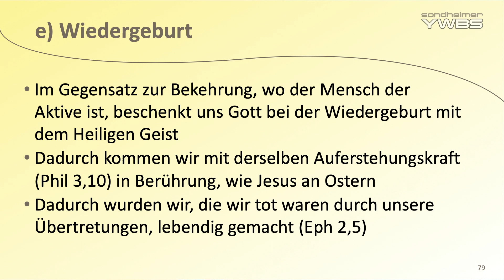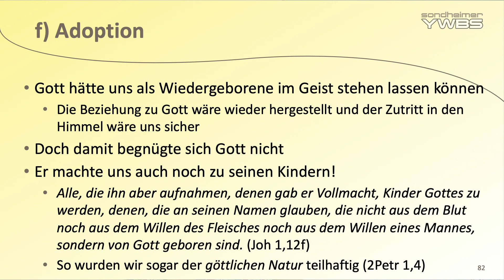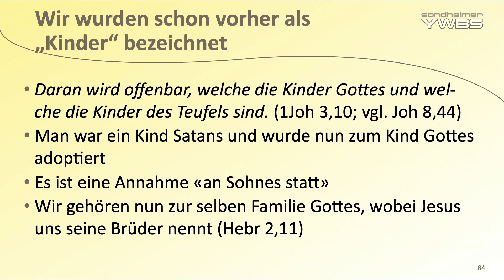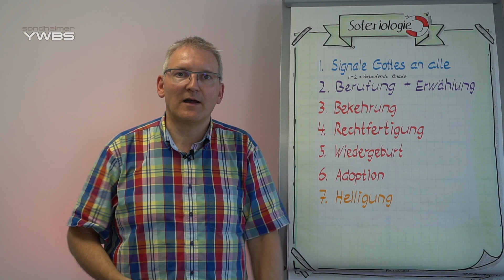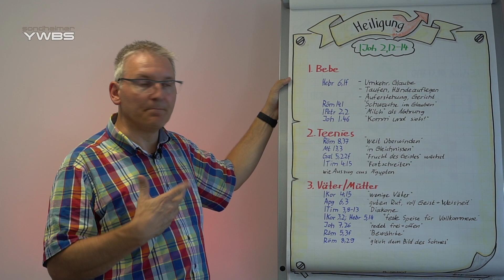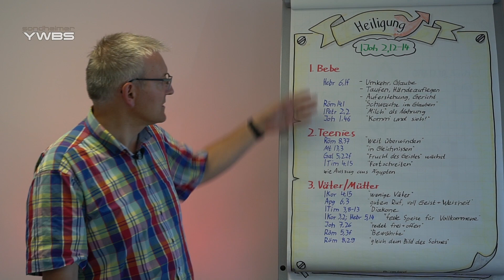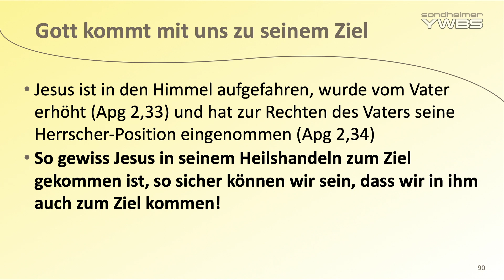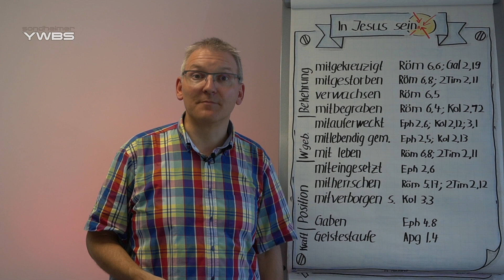#10-07! Wiedergeburt, Adoption, Heiligung; Soteriologie | Dr. Florian Sondheimer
Was bei der Bekehrung geschah, wissen wir nur durch Offenbarung Gottes durch die Bibel. Bekehrt sich ein Mensch, wird er von Gott gerechtfertigt und wird wiedergeboren. Damit ist aber nicht Schluss: Wir werden zudem als Kind Gottes adoptiert. Das ist die Grundlage für die Heiligung.